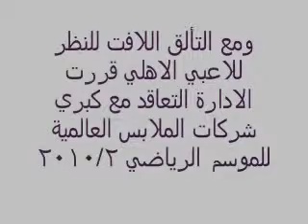The uniform of el Ahly Next season.....Gamed mooooooot